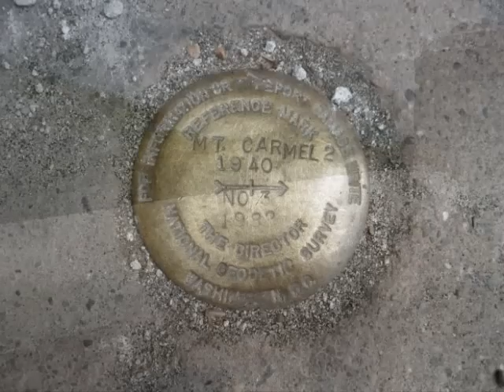SLEEPING GIANT STATE PARK - BLUE TRAIL HIKE/HIKING+CASTLE ON MOUNTAIN TOP/MT CARMEL, Hamden, CT, USA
HIKE VIDEO STARTS OUT AT BASE OF THE HEAD, THEN OVER HEAD, LOOKING OVER CHIN, THEN HIKING DOWN HEAD, OVER CHEST AND ENDS AT THE CASTLE ON THE LEFT HIP.  SEE MY TOWER TOWER VIDEO FOR THE COMPLETE CASTLE TOUR.